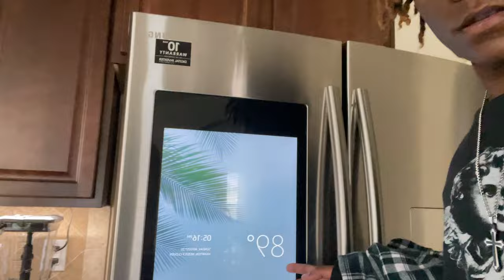SURPRISING MY CRUSH TO A 5 STAR DINNER⭐️🥘. . . went wrong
MARDi’s PRODUCTIONS

(MY BRAND)
 DeadManWaliking merch otw 🥷🏾

FAMILY

FOLLOW @ksw_.den, _jaydakidd

NOLB🕸‼️               Forever the bros🧑🏾‍💻